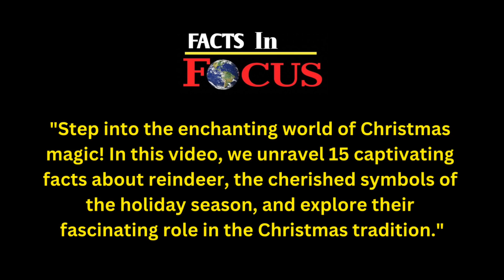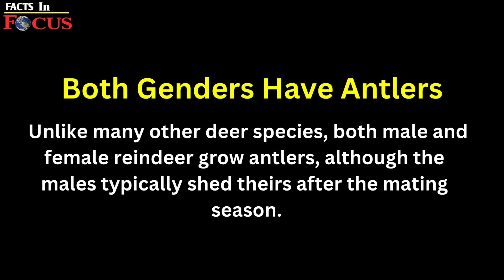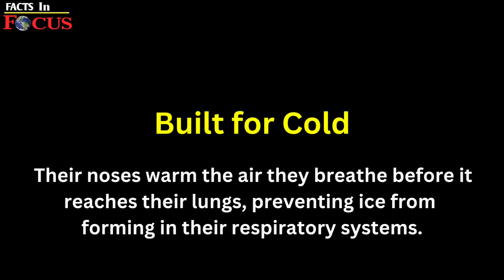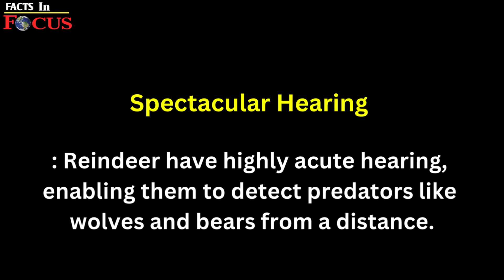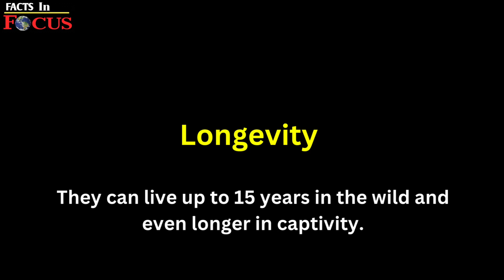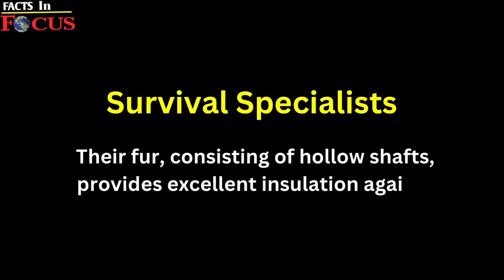Why Reindeer are Santa's Trusted Helpers ||15 Incredible Christmas Reindeer Facts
“Embark on a magical journey this Christmas as we unveil 15 incredible reindeer facts! From their legendary association with Santa's sleigh to their remarkable adaptations in the Arctic, explore the enchanting world of these majestic animals and discover why they hold a cherished place in our holiday traditions. Join us in celebrating the spirit of Christmas through fascinating tales and surprising insights into the beloved reindeer."

◈◈◈◈◈◈MUSIC USED◈◈◈◈◈◈◈